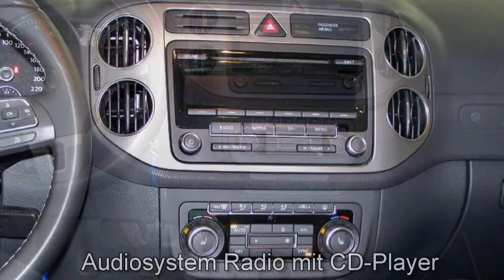Volkswagen Golf Plus 1.6 TDI Match DW531326 Standheizung "GOLF PLUS 1.6 TDI"